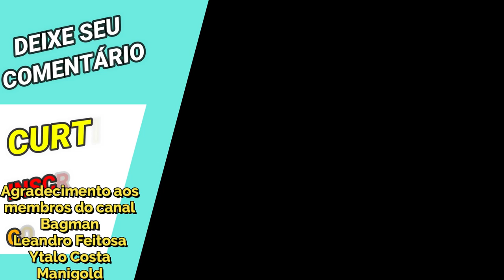Shijima de Virgem Vale a Pena? (Review) - Saint Seiya Awakening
Confira nesse vídeo review do Shijima de Virgem comentando sobre seus pontos altos, fortes, dicas e estratégias em saint seiya awakening.